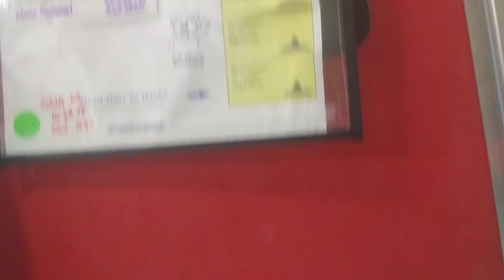PACC shelter Walrus 9yr A687855 kennel 14 old film 20191119 191511